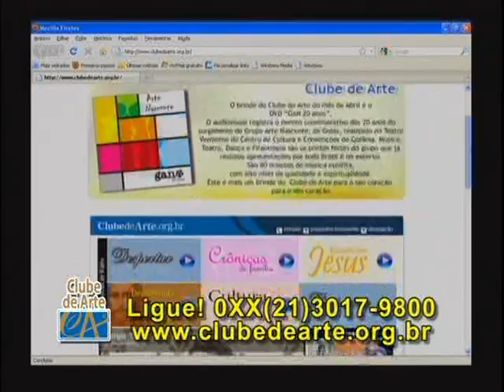Grupo AME | Suplica a Jesus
O Grupo AME apresenta a música "Súplica a Jesus" no Programa Despertar Espírita, produzido pelo Clube de Arte, exibido no dia 21 de abril de 2012.